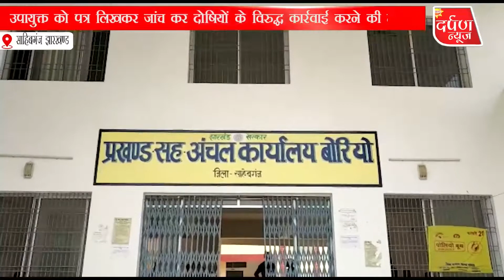Sahibganj | उपायुक्त को पत्र लिखकर जांच कर दोषियों के विरुद्ध कार्रवाई करने की मांग